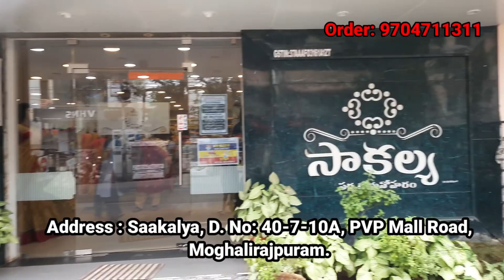saakalya cut pices| Long frocks | Vijayawada shopping | Tanvi Recipes